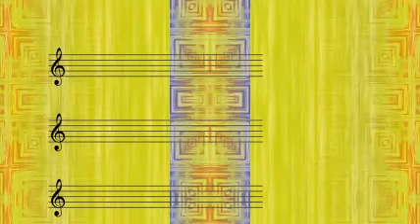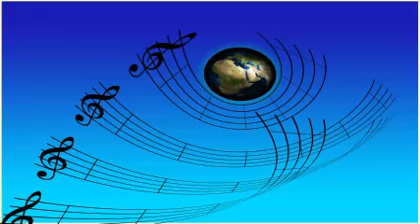Miles Davis - Pointless Mama Blues (1945)